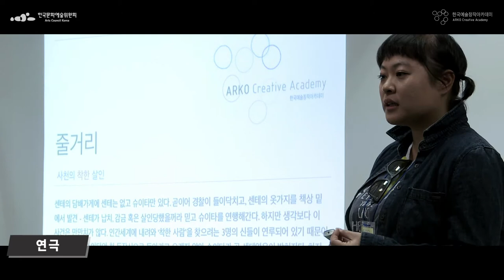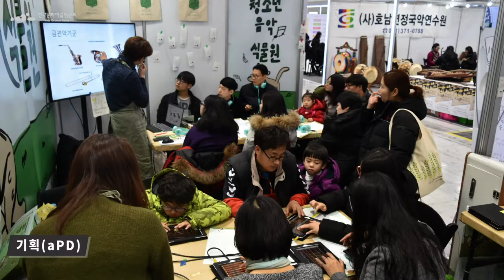한국예술창작아카데미 소개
한국예술창작아카데미는 문학, 시각예술, 연극, 무용, 음악, 전통예술, 다원, 기획(aPD), 무대예술분야 차세대 예술가의 창작활동을 돕기 위해 연구 및 조사, 워크숍, 네트워킹 프로그램, 작품 발표를 지원하는 사업입니다.